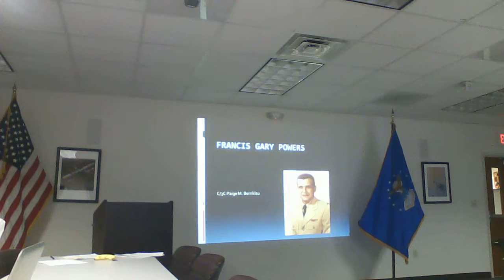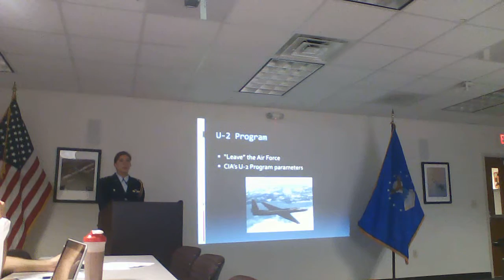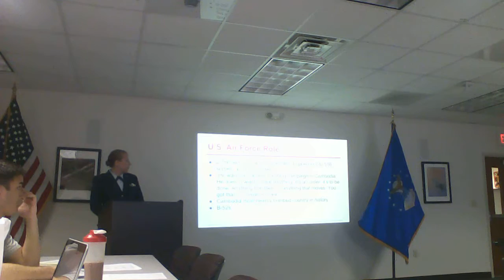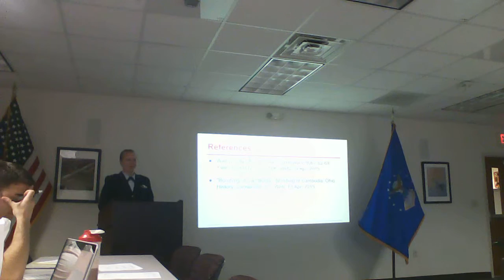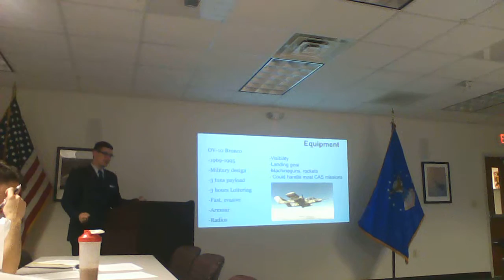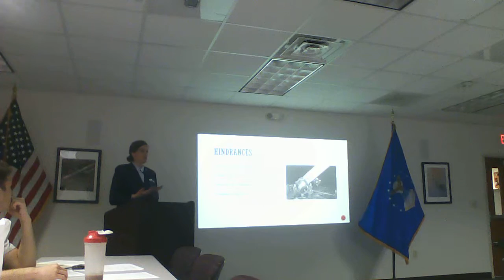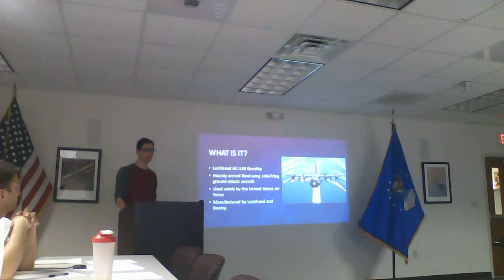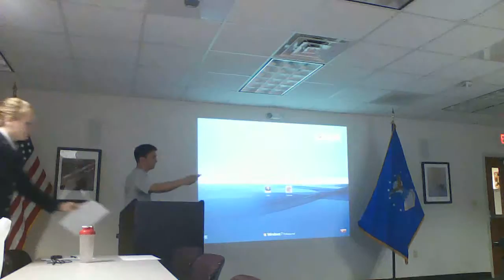AS200 Class UW-Madison 29 April 15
AS200 Class, UW-Madison, Instructor: Captain Paeth